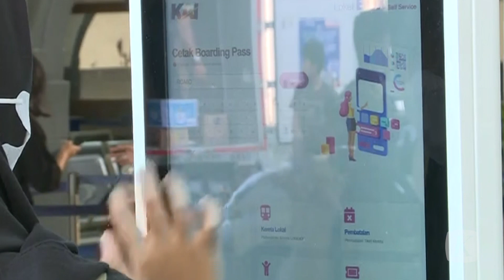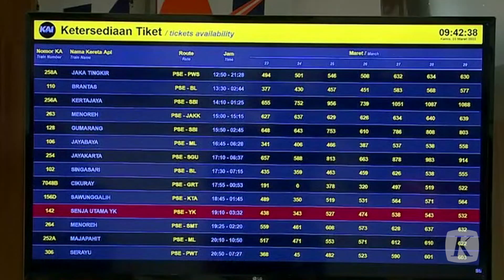Hindari Penumpukan Penumpang, Pemudik Pilih Berangkat Lebih Awal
Hari pertama Ramadhan Stasiun Pasar Senen, Jakarta, sudah ramai dipadati pemudik. Kamis (23/3/2023), para calon penumpang kereta api ini memilih mudik lebih awal untuk menghindari penumpukan di stasiun. Ketersediaan tiket kereta api untuk hari raya Idul Fitri pun sudah hampir habis terjual.